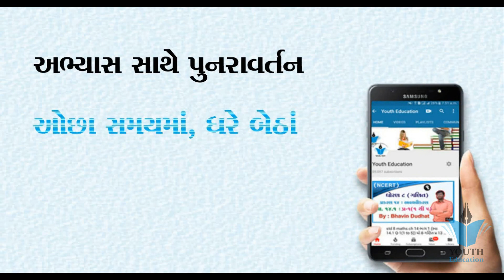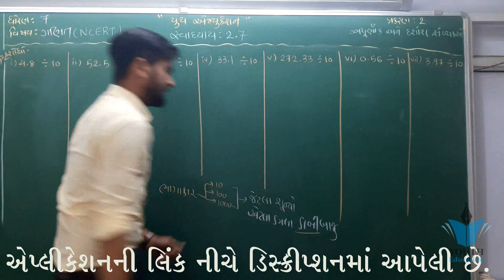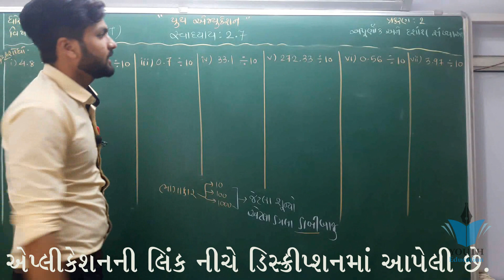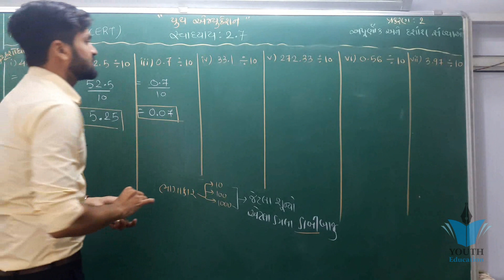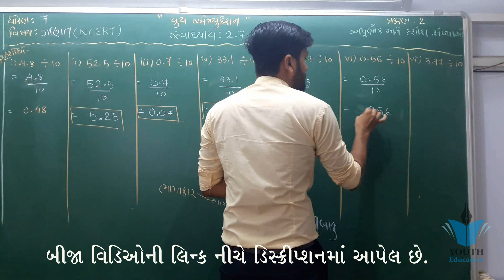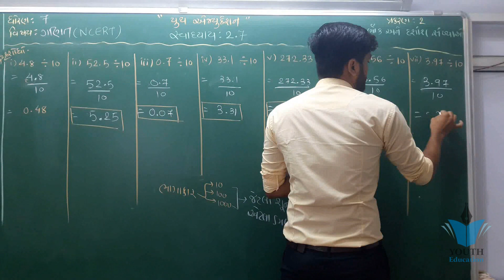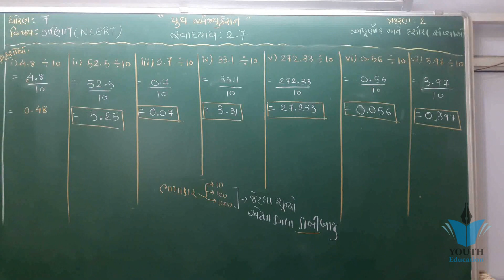std 7 maths ch 2 (અપૂર્ણાંક અને દશાંશ સંખ્યાઓ) સ્વા 2.7 (Q-2) ભાગ 46 NCERT| Sahil Vekariya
std 7 maths ch 2 (અપૂર્ણાંક અને દશાંશ સંખ્યાઓ) ભાગ 1 NCERT Course | By : Sahil Vekariya

"Fractions & Decimals" Chapter 2 - Introduction - Class 7

CBSE Class 2 Maths | Chapter 2 - Counting in Groups | NCERT | CBSE Maths Syllabus | Count in Pairs

Fractions And Decimals - Class 7 Maths - Chapter 2

Fractions And Decimals Ex. 2.1 Q 1 - NCERT Class 7th Maths Solutions

NCERT CLASS 7 MATH CHAPTER;2 FRACTION AND DECIMALS EXERCISE-2.1(Q1 &Q2)

Fractions And Decimals Ex. 2.1 Q 4 - NCERT Class 7th Maths Solutions

Fractions And Decimals Ex. 2.1 Q 2 - NCERT Class 7th Maths Solutions

NCERT MATHS STD-7 CHP-2 FRACTIONS AND DECIMALS | અપૂર્ણાંક અને દશાંશ સંખ્યાઓ | PART-1

std 8 maths ch 2 ભાગ 3 સ્વા 2.2(4,5,6,7,8) (એક ચલ સુરેખ સમીકરણ) NCERT Corse By : Bhavin Dudhat

NCERT Solutions for Class 7th Maths Chapter 2 Fractions and Decimals
Exercise 2.1 chapter 2 fractions of Class 7th mathematics book NCERT CBSE question number 1 solution

Fundamental Unit of Life Class 9 Science Chapter 5 Biology CBSE NCERT KVS

CHEMICAL REACTION AND EQUATIONS | FULL CHAPTER | CLASS 10 CBSE

Fractions And Decimals Ex. 2.1 Q 5 - NCERT Class 7th Maths Solutions

Fractions And Decimals Ex. 2.3 Q 1 - NCERT Class 7th Maths Solutions

Class 7 Math Chapter Fractions and Decimals

NCERT CLASS 7 MATH CHAPTER 2 EXERCISE-2.2(Q1&Q2)

Fractions And Decimals Ex. 2.2 Q 3 (i to iv) - NCERT Class 7th Maths Solutions

NCERT CLASS 7 MATH CHAPTER 2 FRACTION AND DECIMALS EXERCISE-2.1(Q6toQ8)

Fractions And Decimals Ex. 2.1 Q 6 - NCERT Class 7th Maths Solutions

NCERT CLASS 7 MATH CHAPTER.2 EXERCISE-2.4(Q1&Q2)

Ncert Class 7 Maths Chapter-2 Introduction To Fractions & Decimals (Part -1)

Fractions And Decimals Ex. 2.6 Q 1 - NCERT Class 7th Maths Solutions

Fractions And Decimals Ex. 2.3 Q 2 - NCERT Class 7th Maths Solutions

Fractions And Decimals Ex. 2.5 Q 5 - NCERT Class 7th Maths Solutions

Fractions And Decimals Ex. 2.2 Q 5 - NCERT Class 7th Maths Solutions

NCERT 12 Math's Ex 2.2 Ch 2 Inverse Trigonometric Functions hints & solutions (Part 1)

દશાંશ- અપૂર્ણાંક | Maths GPSC Video | Chepter :02 Apurnank-Dashansh

NCERT MATHS STD-6 CHP-2 WHOLE NUMBERS | પૂર્ણ સંખ્યાઓ | PART-1

NCERT MATHS STD-6 CHP-2 WHOLE NUMBERS | પૂર્ણ સંખ્યાઓ | PART-2

NCERT STD-6 MATHS CHAPTER-1 KNOW THE NUMBER | સંખ્યા પરિચય | PART-3

ROMAN NUMBER NCERT STD-6 MATHS CHAPTER-1 KNOW THE NUMBER | સંખ્યા પરિચય| PART-5

અપૂર્ણાંક સંખ્યા ભાગ 3 | Fraction Part - 3 | Apurnank Maths Gujarati | OceanOfJobs

NCERT CLASS 7 MATH CHAPTER;2 FRACTION AND DECIMALS EXERCISE-2.1

std 7 maths ch 1 ભાગ 15 સ્વા 1.3 (Q - 8,9) ( (પૂર્ણાંક સંખ્યાઓ) NCERT Course | By : Sahil Vekariya

NCERT MATHS STD-6 CH-3 PLAYING WITH NUMBERS | PRIME-COMPOSITE NUMBERS | વિભાજ્ય-અવિભાજ્ય

Dashansh Sankhyao 8.1 STD 6

NCERT STD 7 MATHS CHAPTER 1 PURNANK SANKHYAO PART 3

std 7 sem 1 math chapter 2 purnak sankhya theory

NCERT MATHS STD-8 CH-2 LINEAR EQUATIONS IN ONE VARIABLE | એક ચલ સુરેખ સમીકરણ
Std-7 maths

દશાંશ અપૂર્ણાંક ભાગ ૧||Decimal Fraction || Maths |

દશાંશ અપૂર્ણાંક ભાગ-1

Standard 7 SST Sem.2દશાંશ અપૂર્ણાંક, Dashansh Apoornak : Maths Tricks-11 | Maths in Gujarati

પ્રકરણ-2 દશાંશ અપૂર્ણાંક અને તેની મૂળભૂત ક્રીયાઓ ભાગ-૧ નવોદય અંકગણિત || Chapter-6 Navoday Education

દશાંશ અપૂર્ણાંક સંખ્યાઓના ગુણાકાર

Ghat ane ghatank || power and indices || part 1 || std 7 gujarati || gseb